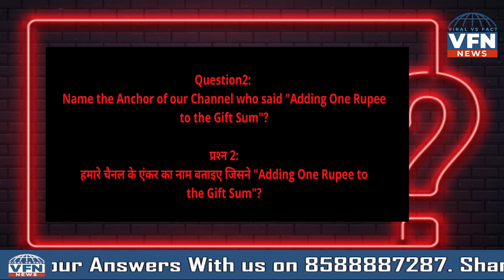Win Cash with VFN Quiz Contest, Sponsored by WishGames11 || Video देखकर 21000 जीतने का सुनहरा मौका !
VFN is in the 7th week of their Quiz Contest where you can win a 21000/- cash prize just by following simple steps and answering both questions mentioned in the video related to our past week videos only.
To participate in the Quiz Contest, follow these rules:
2.    Share our video with any 5 Friends or Family members.
3.    Like our video.
4.    Share your Answers on the below-mentioned Number and Comment on the video with the word ‘Replied" only.
5.    Don’t forget to share the screenshots of videos shared with your friends.

The deadline for giving the responses is till Statuary 12 PM and winners will be declared on Tuesday at 4 by a lucky draw.

PARTICIPATE & STAND A CHANCE TO WIN!
DO TRY YOUR LUCK!!!